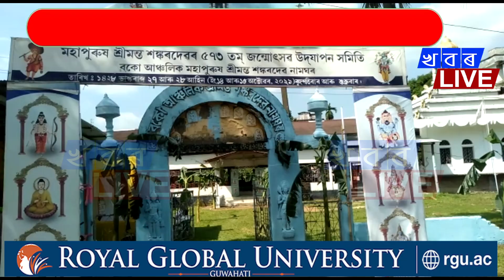বকোৰ ছমৰীয়াত শ্ৰীমন্তশঙ্কৰদেৱৰ জন্ম জয়ন্তী উদযাপন